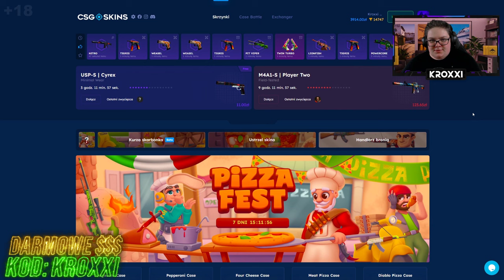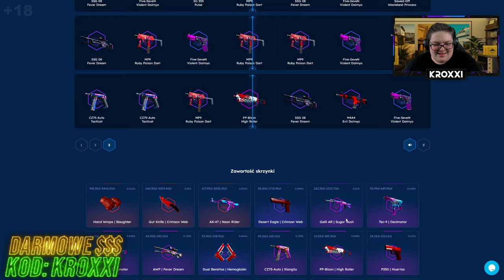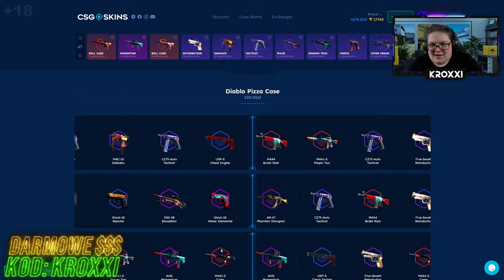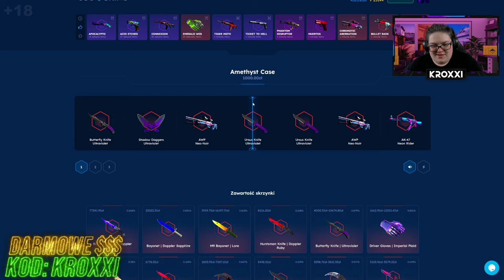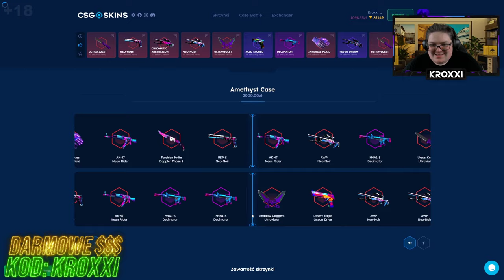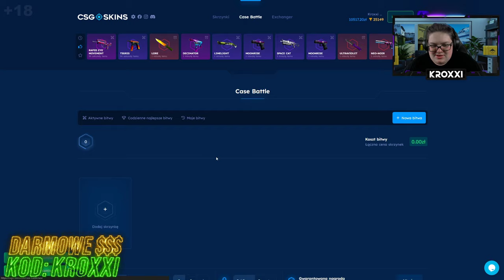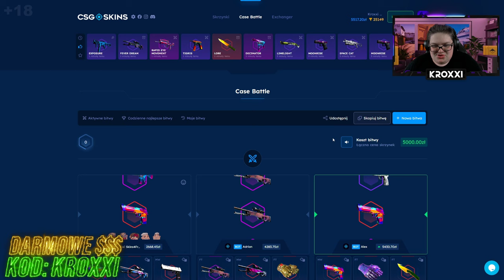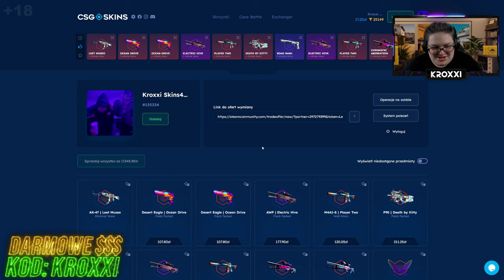😱JEDEN KLIK = KOSA za 16.000 ZŁ na CSGO-SKINS!🤑 *nie wierzę* [CS2 CASE OPENING]💸